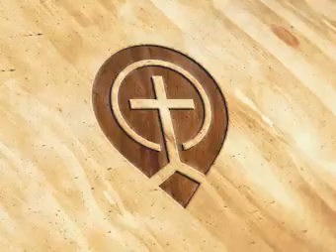Who Is Jesus Part 1 - Billy Graham